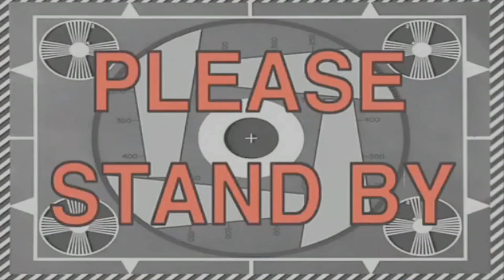BIGLAANG Q.A - BINATA AT DALAGA MUNA KAME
DAY 2 @ROXAS CITY CAPIZ
BABAY BEACH . BIGLAANG Q.A
NAKAKAGULAT ANG MGA REBELASYON NI MAMA AICAH AT PAPA NIñO

TULOY NA NATIN ANG PAG VLOG / LATE UPLOAD PO ITO NOV 2019 PA ITO.
TULOY TULOY N APO ITO . :)